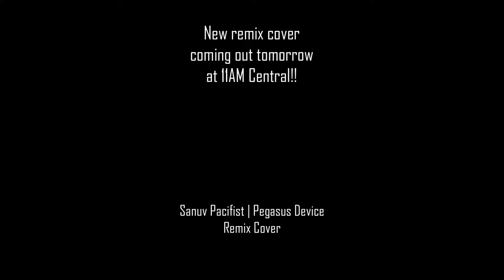Teaser for tomorrow's release!